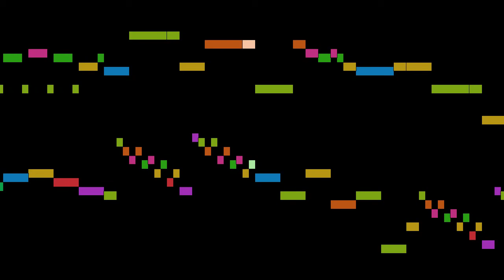Handel - Sonata II, from Op. 1, part 1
Sonata II, from Op. 1, by G. F. Handel, with animated score.